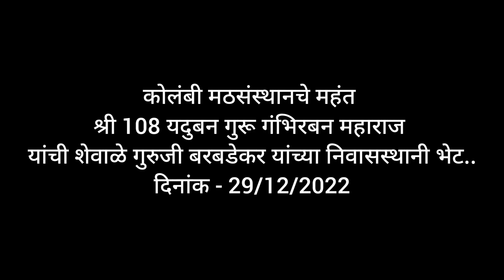कोलंबी मठसंस्थानचे महंत श्री 108 यदुबन गुरू गंभिरबन महाराज यांची भेट..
कोलंबी मठसंस्थानचे महंत श्री 108 यदुबन गुरू गंभिरबन महाराज यांनी आज आमच्या निवासस्थानी भेट दिली.यावेळी त्यांनी माझ्याकडे रेकॉर्ड असलेलं त्यांच एक प्रवचन ऐकण्याची इच्छा व्यक्त केली असता ते ऐकतानाचे काही क्षण..गुरू देव दत🚩